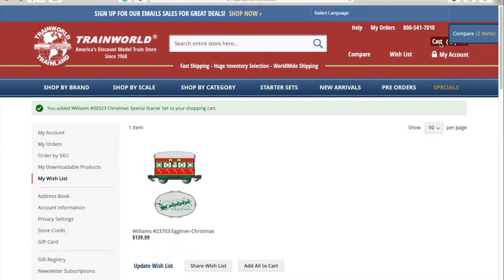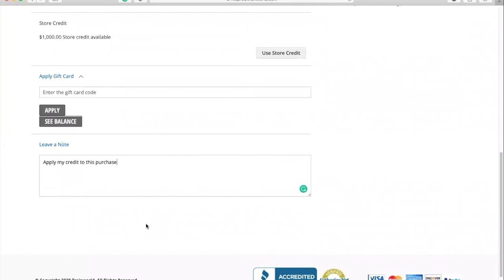TrainWorld.com - The Checkout Process (Part 3 of 4)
In this website tutorial video, we'll teach you how to proceed through checkout and place your orders on TrainWorld.com.

To briefly summarize:

- Once you click the click the "shopping cart" icon toward the top right of the page, a menu will expand showing all the items in you cart along with a "Proceed to Checkout" button, which you may click to begin the checkout process.
- On the next page, you will see your shipping address which was saved when you created your account for quicker checkout (this address may be edited at any time).
- On this same page, you will select your shipping method, then click "NEXT" at the bottom of the page.
- On this next page will plug in your payment information and agree to the terms of conditions.
- Additionally, you can apply store credit to your order (store credit accumulated after the launch of the website will automatically appear on your user account).
- To apply store credit, leave a note in the comment box at the bottom of the page and clearly indicate that you would like your store credit applied to the order with a statement like "Please apply my credit to this purchase."
- You will not see the store credit deducted from the grand total for the order. THAT'S OK! You will see  the adjustment reflected on the physical invoice placed in the order box when it is shipped to you.
- After reviewing all you information, and checking that everything is entered and correct, click "PLACE ORDER" and you will have completed the checkout process.

Thank you for shopping at TrainWorld.com